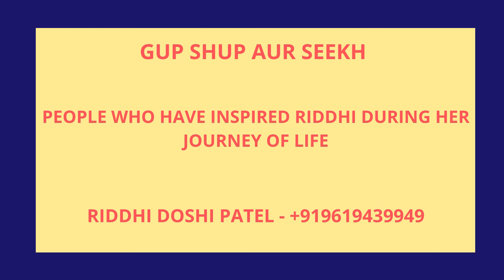Gup Shup Aur Kuch Seekh with Yateen Gharat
Its been two decades and he has not changed one bit. The passion for the mountains, the importance in discipline and the zeal to impact learning are all there.

My conversation with Yateen Gharat was not just a chat, but an insight into the mind of a mountaineer. Do listen in only on Gup Shup Aur Kuch Seekh; because he has a lot of wisdom to share.